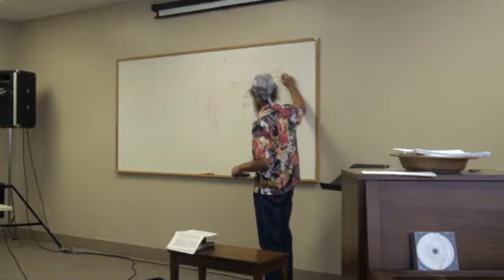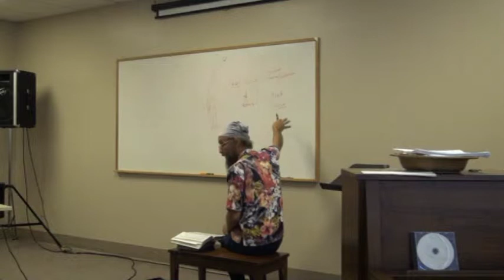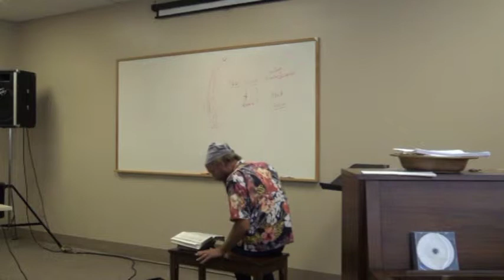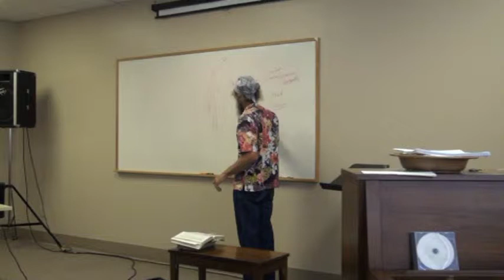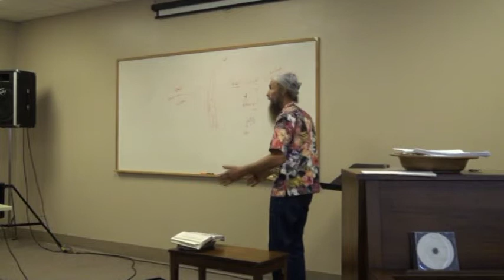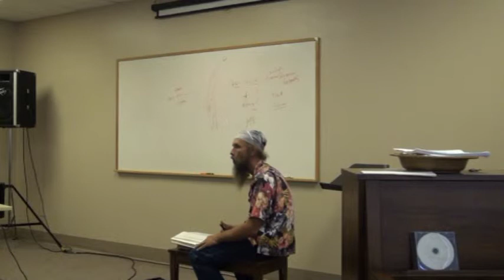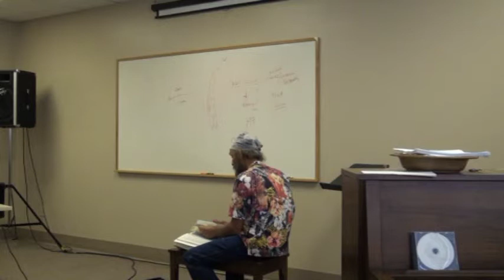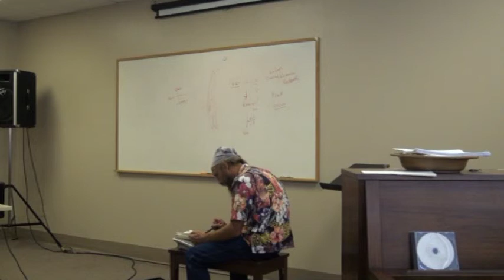Genesis 14 Part 2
Part 2 of 6 of this particular chapter...